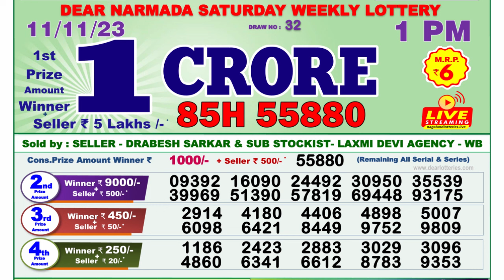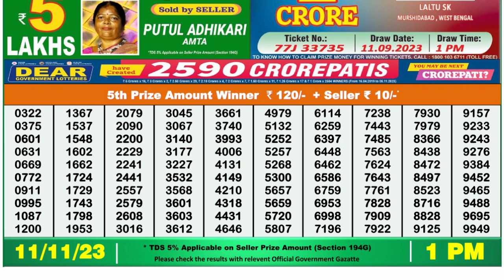Nagaland Lottery Sambad Live 1pm 11.11.23